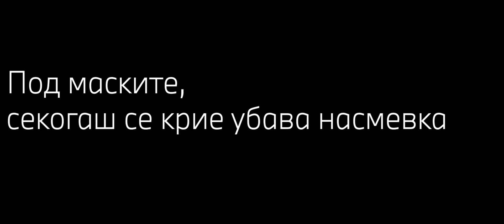Убави моменти се пред нас!